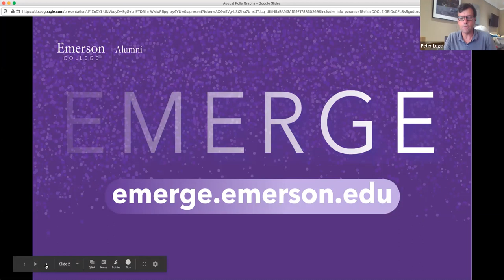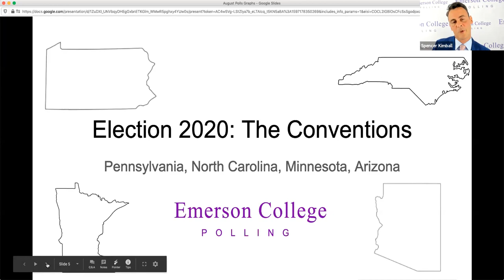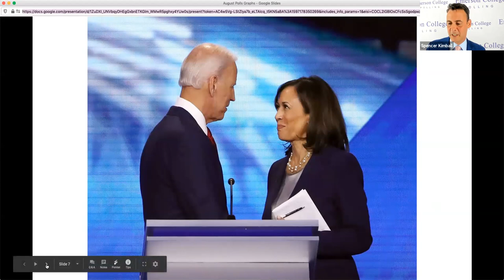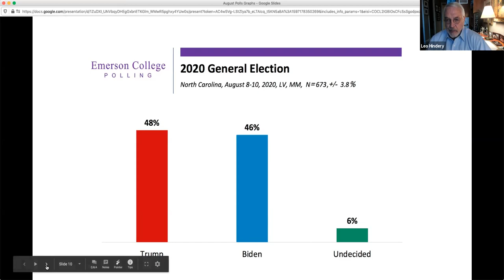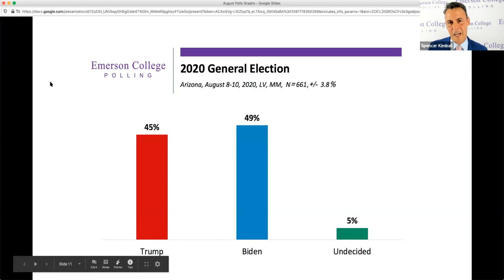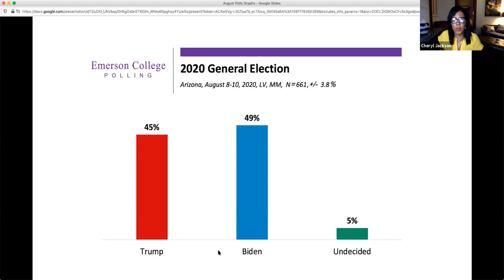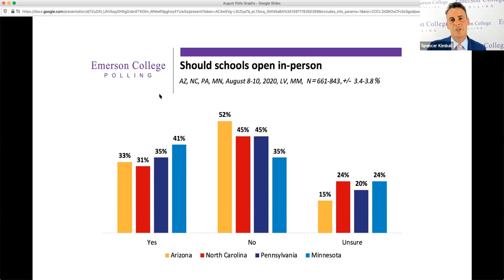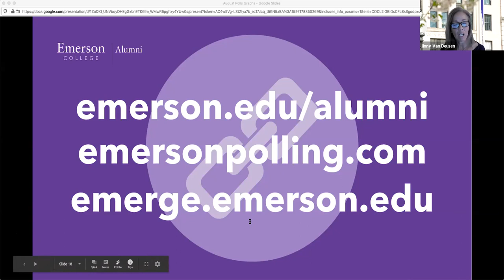Election 2020: The Road to the White House - The Conventions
A look at the hot-button issues leading into the Democratic and Republican national conventions, including the announcement of Kamala Harris as the Democratic vice-presidential pick. Spencer Kimball, director of Emerson College Polling, shares the latest polling data with special guests who provide analysis and insight.